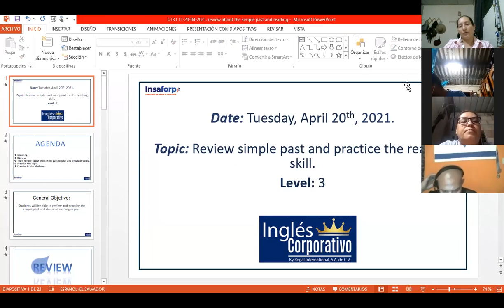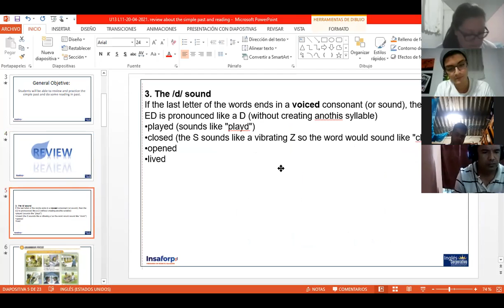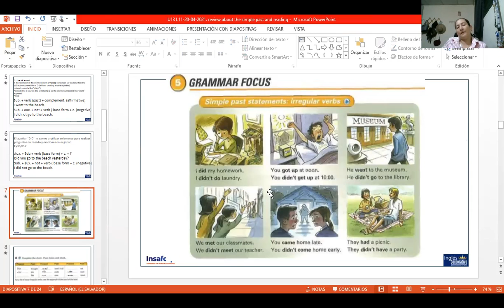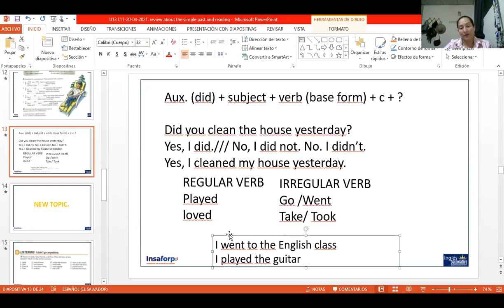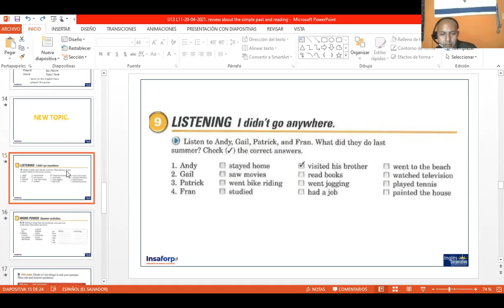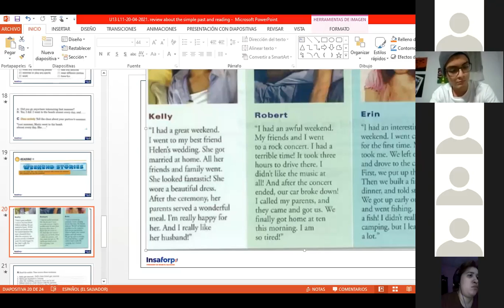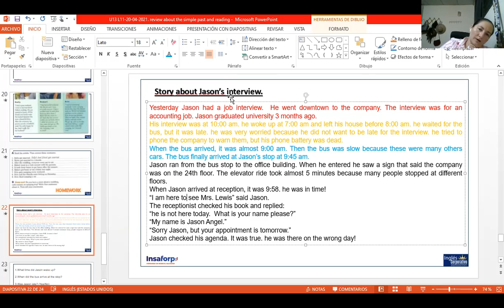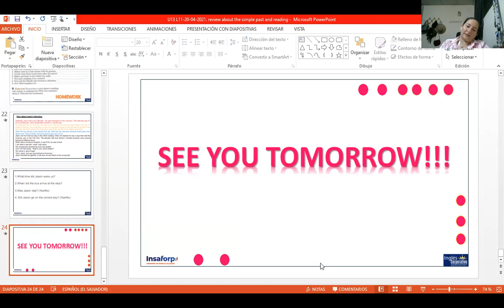Ingles Corporativo-Review about the simple past and reading practice P3-02-8-9-PM-03-21-206